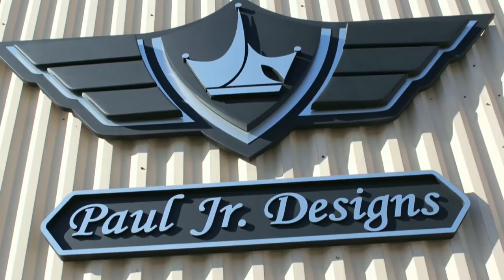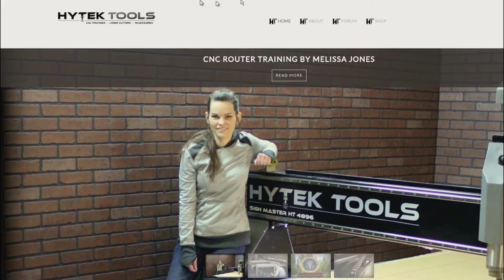CNC Sales -Training - Melissa Jones - Hytek Tools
Check out Hytek Tools for CNC sales and training in the USA.

Machines in stock now in Los Angeles and Minnesota!  Call, text, or email!

You asked for 3D and CNC training, here we go!